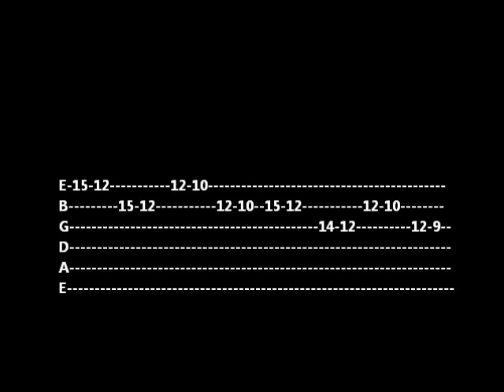Phil X Style guitar lick ( with tabs )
heres one of Phils shreddy Pentatonic licks you guys might like. Like me on facebook